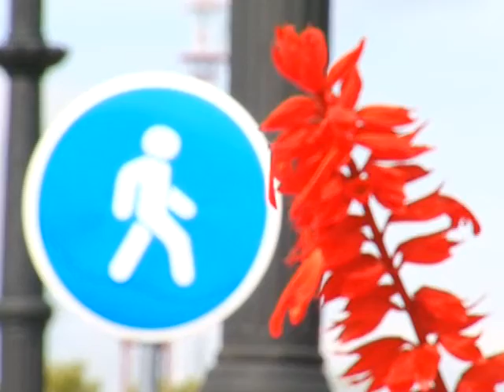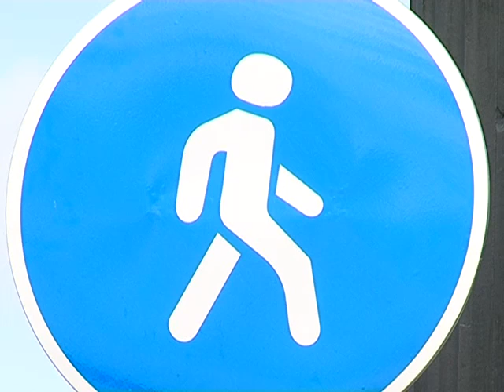Городскую набережную поделили между пешеходами и велосипедистами